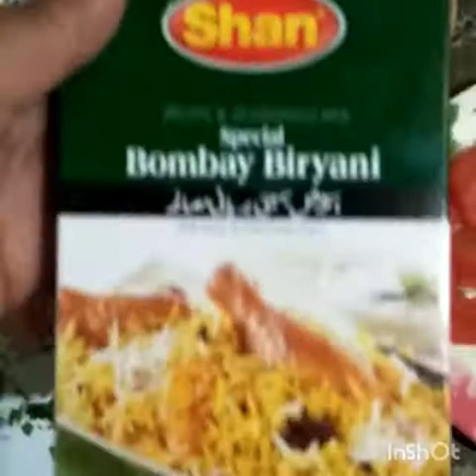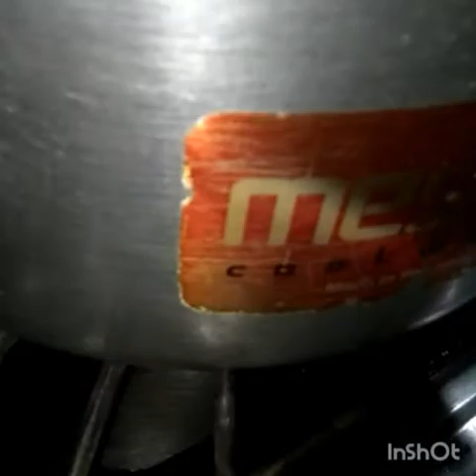Matar biryani so yummy so delicious